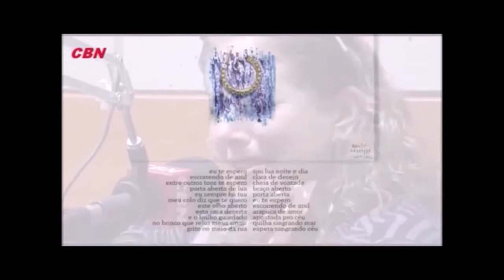Consuelo de Paula e Cristina Coghi: Espera e A Poesia dos Descuidos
Cristina Coghi entrevista Consuelo de Paula na CBN. Canções de Consuelo e poemas do livro A Poesia dos Descuidos (Consuelo de Paula e Lúcia Arrais Morales).